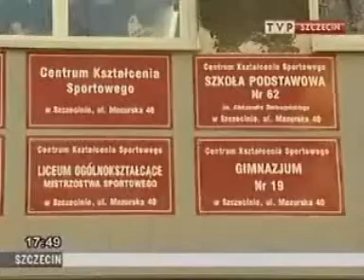Skorpion najlepszym klubem bokserskim w kraju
Skorpion najlepszym klubem bokserskim, 7 medali